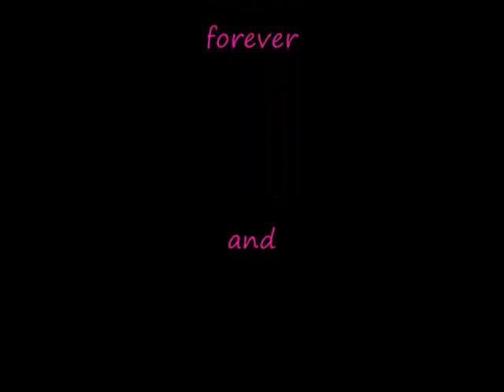Me singing Take a Bow